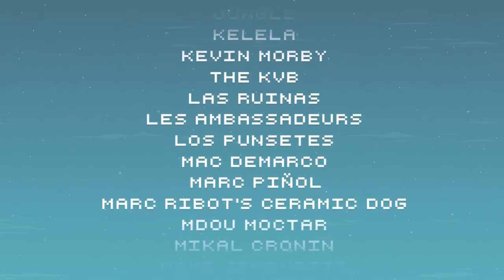Cartel Primavera Sound 2015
Line-up del Festival Primavera Sound 2015